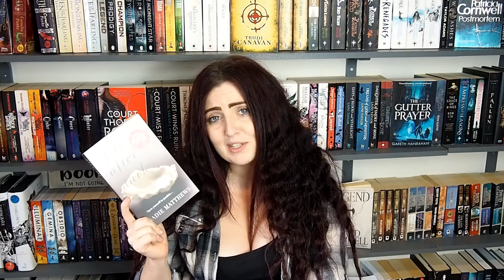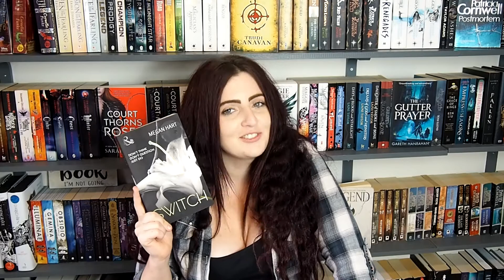Pick My Next Black Shelf Read!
Help me to accomplish this goal and push me to read the next book on my Black Shelf Project! You may just get a Complaints with Cat video out of it.